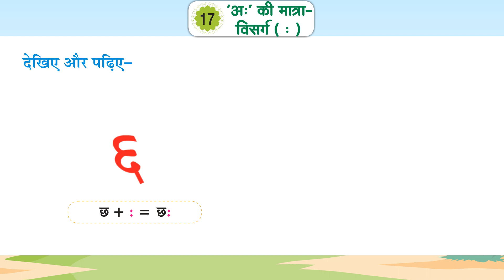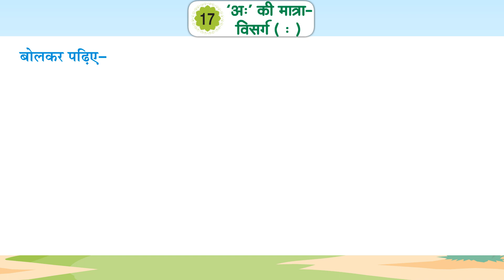Ch 17 | Suman | Swar_PAHAL | Aha ki Mtra | For children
Swar_PAHAL, a new launching of Suman Publication, is embellished with all the features for which the products of Suman Publication are famed i.e. rich study material, creative illustrations, thoughtful presentation, interactive exercises, quality printing and much more. But what makes it different from other is that the books of the series are geared up with digital animation, web-support and animated videos wherever required.